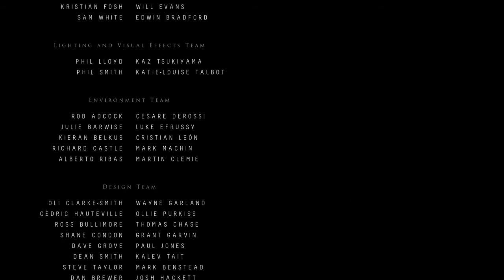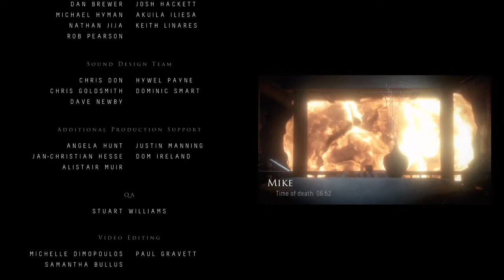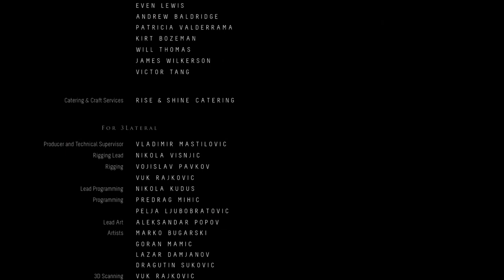Until Dawn™_20210208180632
One possible ending...